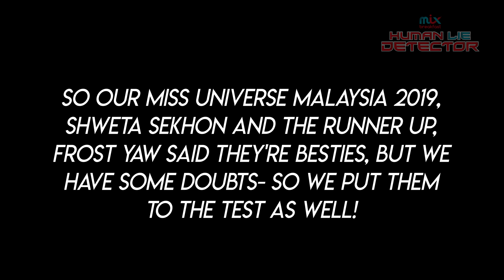MIX Breakfast's Human Lie Detector - Miss Universe Malaysia 2019 And Runner Up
MIXBreakfastHumanLieDetector: Our Miss Universe Malaysia 2019, Shweta Sekhon and her bestie, the runner up, Frost Yaw were put to the test. Are they really happy with each other’s success?

Watch to find out!